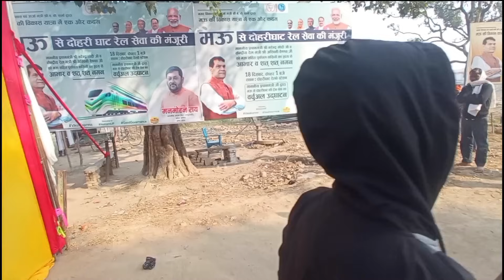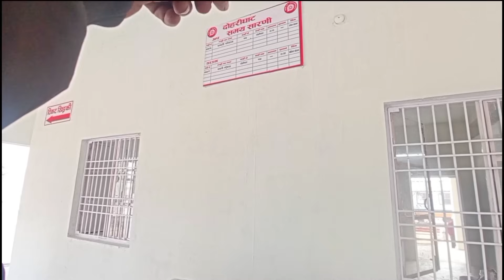इंदारा दोहरीघाट नई ट्रेन की सौगात dohrighat railway station indara to dohrighat rail line latestnews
हमारे यूट्यूब चैनल Ak asna vlog में आप सभी लोगों का दिल से स्वागत है दिल से धन्यवाद है आप लोग से रिक्वेस्ट है कि प्लीज इस चैनल को ज्यादा से ज्यादा सपोर्ट कीजिए सब्सक्राइब कीजिए चैनल को आगे बढ़ाएं और ताकि हम भी इसी तरह की वीडियो आप लोग को न्यू  दिखाते रहे धन्यवाद 🙏🙏🙏

हमारे इस्तगाराम को 🙏🙏 Follow kijiye Thanks 🌹🌹

Thank ❤️❤️❤️ foor watching 👉 ak asna vlog

                 Your Queries  Hindi English

इंदारा टू दोहरीघाट सहजनवा बडी रेल लाइन अपडेट
इंदारा टू सहजनवा दोहरीघाट न्यू रेलवे ब्रिज 2024
बड़हलगंज रेलवे स्टेशन बड़हलगंज मार्केट
दोहरीघाट मुक्तिपथ बड़हलगंज मुक्तिपथ मुक्ति धाम गोरखपुर
इंदारा दोहरीघाट बड़ी रेल लाइन
सहजनवा दोहरीघाट रेल लाइन परियोजना
इंदारा टू दोहरीघाट बड़ी रेल लाइन 2023
इंदारा जंक्शन स्टेशन
इंदारा-दोहरीघाट सहजनवा बड़ी रेल लाइन
इंदारा जंक्शन सहजनवा दोहरीघाट बड़ी रेल लाइन का सबसे बड़ा प्लेटफार्म तैयार
इंदारा टू दोहरीघाट सहजनवा बडी रेल लाइन का कार्य अपने अंतिम चरण पर चल रहा है
मऊ रेलवे स्टेशन नया अपडेट बलिया रेलवे स्टेशन
 बलिया रेलवे स्टेशन नया अपडेट
बेल्थरा रोड रेलवे स्टेशन  बुलेट ट्रेन स्टेशन
 दोहरीघाट ग़ाज़ीपुर व्लॉग
घोसी रेलवे स्टेशन गोला गोकर्णनाथ रेलवे स्टेशन
गोरखपुर रेलवे स्टेशन मऊ जंक्शन नई अपडेट
 मऊ रेलवे स्टेशन मऊ जंक्शन
मऊ स्टेशन मऊ जंक्शन
मऊ से ग़ाज़ीपुर नई रेल लाइन दोहरीघाट रेलवे स्टेशन
बालुरघाट रेलवे स्टेशन नया अपडेट ग़ाज़ीपुर रेलवे ब्रिज
सहजनवा दोहरीघाट रेलवे ताजा खबर ग़ाज़ीपुर सिटी रेलवे स्टेशन बदलापुर पूरी फिल्म
दोहरीघाट रेलवे स्टेशन नया अपडेट ग़ाज़ीपुर शहर
ग़ाज़ीपुर रेलवे स्टेशन घोसी रेलवे स्टेशन नया अपडेट
 कोपागंज रेलवे स्टेशन  मऊ अकबरपुर स्टेशन
आज़मगढ़ रेलवे स्टेशन नवीनतम अपडेट
आज़मगढ़ स्टेशन
mau railway station new update

video is educational purposes only Copyright Disclaimer Under Section 107 of the Copyright Act 176, allowance is made for use "fir use" for purposes such as criticism, comment,news reporting, teaching, scholarship,and research.Fair use isa use permitted by copyright, statute that might otherwise be infringing Non-profit, education of personal use tips the balance in favour of fair use.